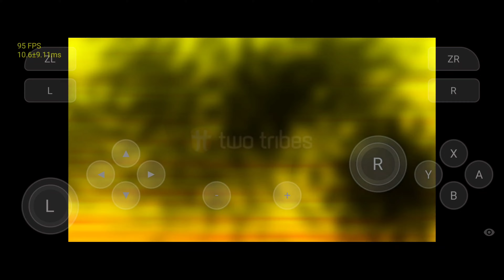60fps Skyline Emulator Running ON Android | Samsung FLIP Z Snapdragon 855